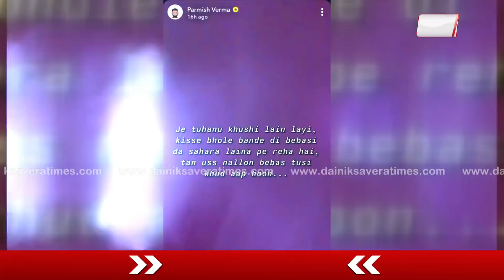Neetu Shattra Wala ਤੇ Master Saleem ਹੋਏ ਇਕੱਠੇ | ਦਿੱਤਾ ਪੂਰਾ ਸਾਥ | Dainik Savera